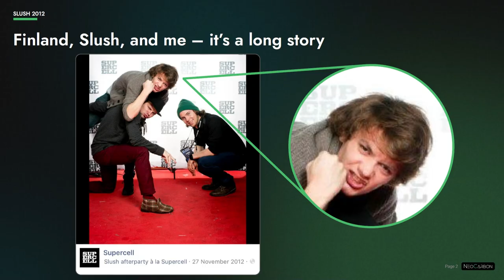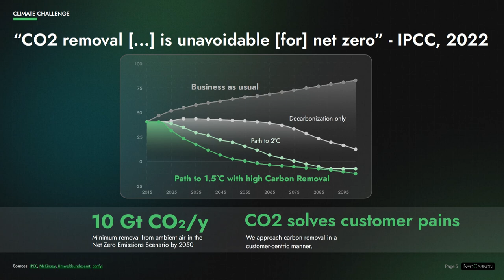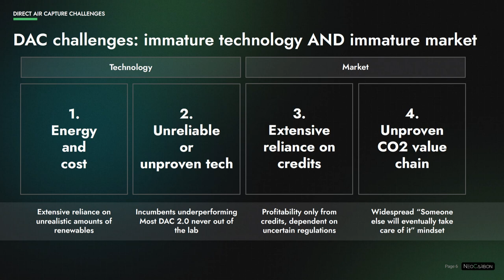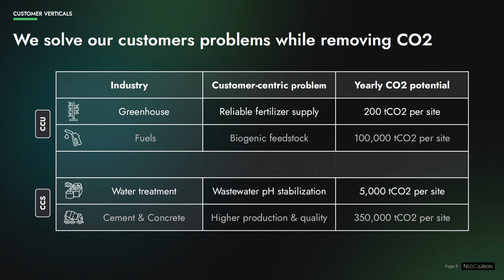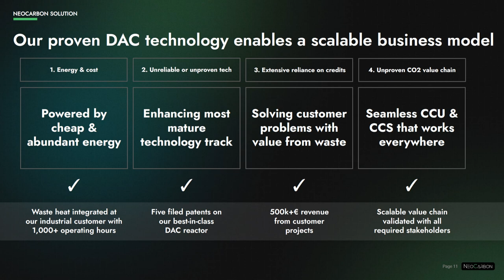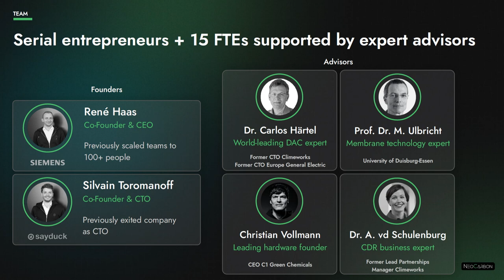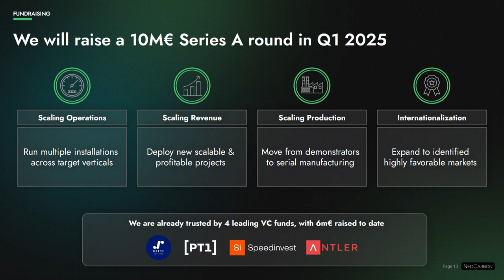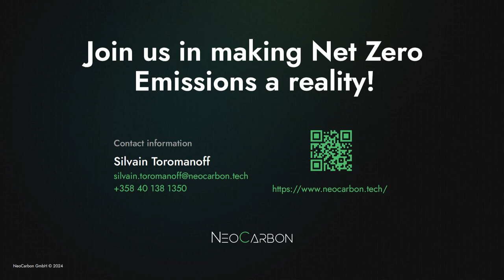Silvain Toromanoff, Co-founder & CTO @Neocarbon | Slush 2024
Sustainability & Cleantech Showcase: Silvain Toromanoff (Co-founder & CTO Neocarbon ) | Slush 2024